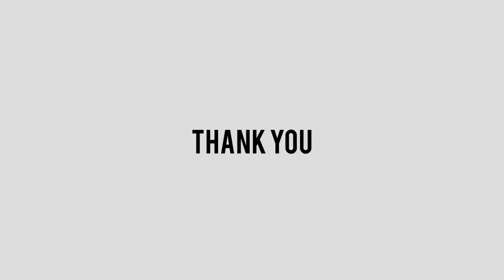Gaikwad Global School Premices